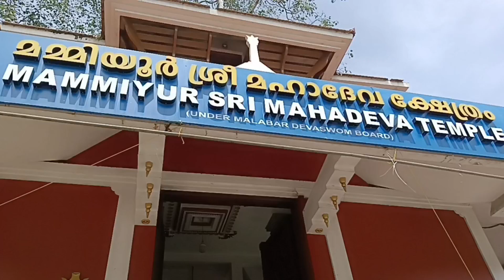Mammiyoor Shiva Temple Guruvayur | മമ്മിയൂർ ശ്രീ മഹാദേവ ക്ഷേത്രം